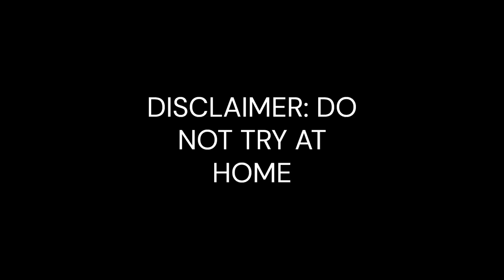I'm Eating the WORLD'S HOTTEST Ramen! Here's What Happened.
0:00 Intro

0:27 Making the Ramen

7:50 Eating The Worlds Spiciest Ramen